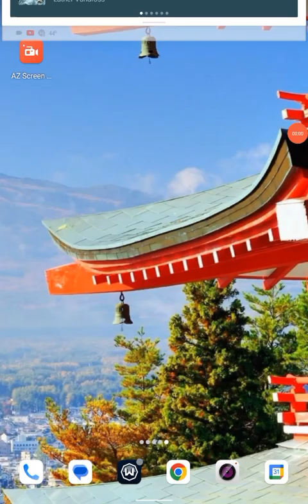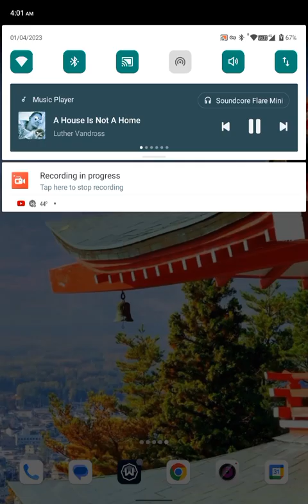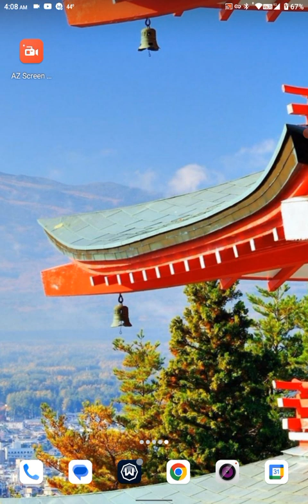IT's the year of the lawsuit, let's see if they can get an understanding this time?